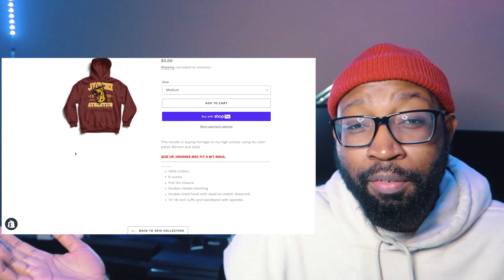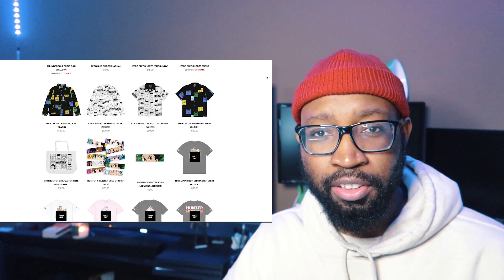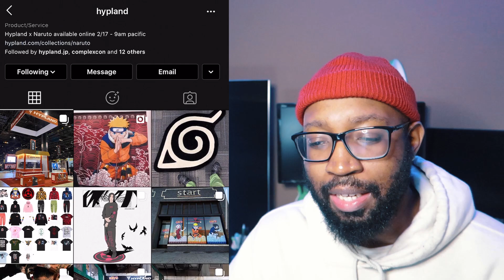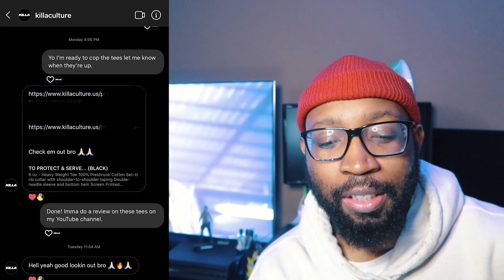DOPE LOWKEY STREETWEAR BRANDS: Hypland, Menace, & Killa ‖ Pt. 1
I planning on making a series/playlist this topic of Dope lowkey Streetwear brands, that people may not have a heard of. So the first 3 clothing brands I want to put you all onto in Killa, Hypland, and Menace. I've been following these brands for a while now, and I think they have major potential to become even bigger than what they already are from the products that they have released and hitting major miles stones with their clothing brand.